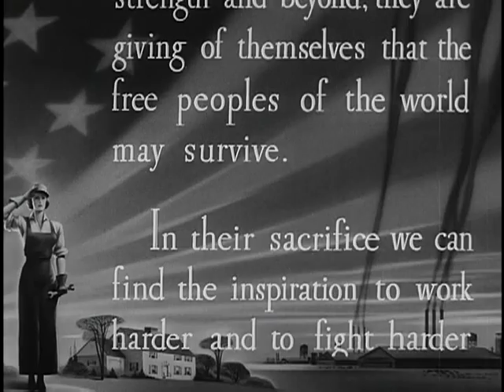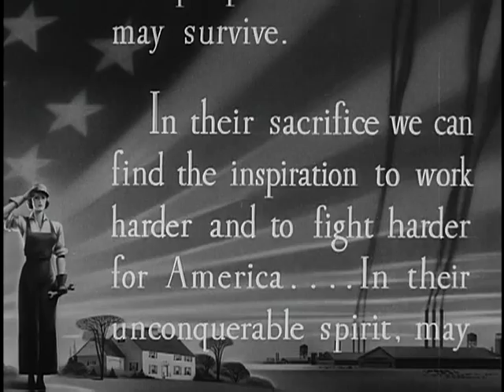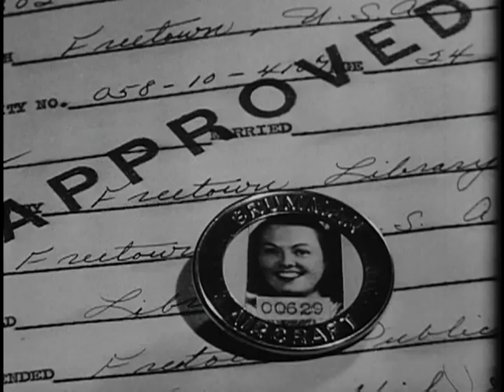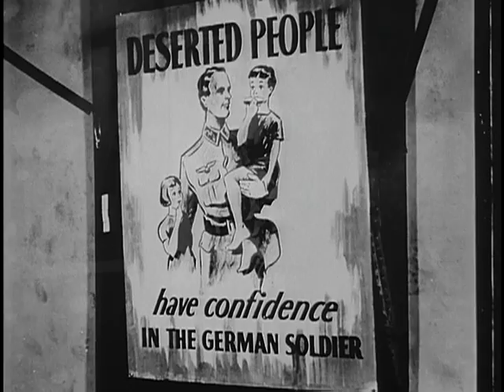Mary Smith, American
Mary Smith, American  - National Archives and Records Administration   - ARC Identifier 40264 / Local Identifier 229.92 - DVD Copied by Ann Galloway.  - 1942 - Office of Inter-American Affairs. Department of Information. Motion Picture Division. (03/23/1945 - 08/1945) - Shows women working in an aircraft factory. Encourages more women to take war jobs, showing, in a dramatized sequence, factory work under German supervision.